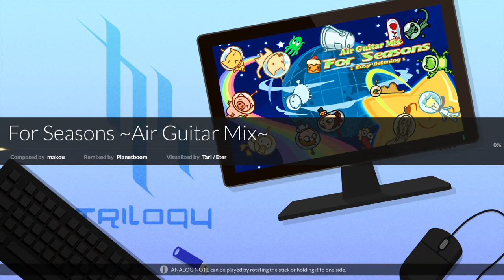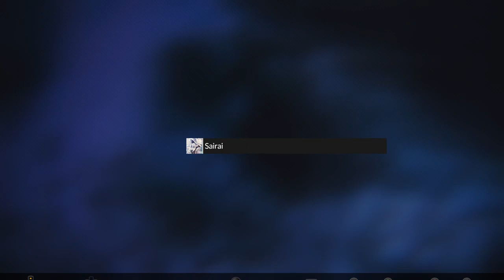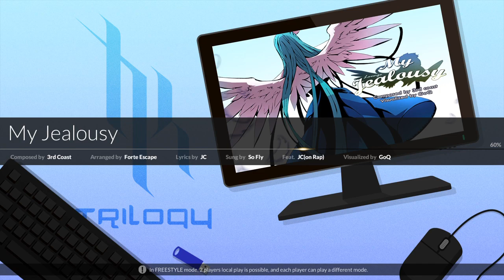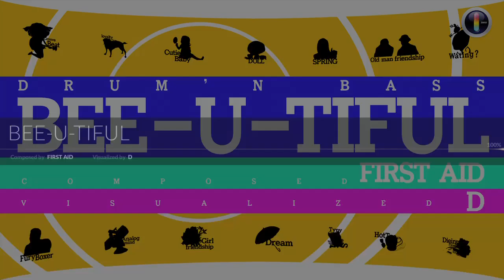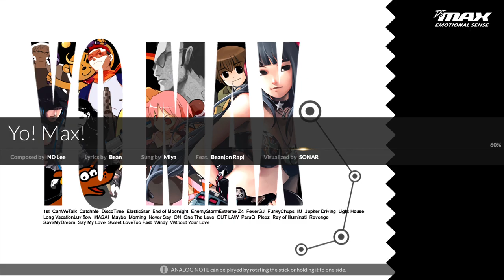DJMAX Respect 8B Stream (7/15/20)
EDIT 1/10/22: wait... why did this blow up?